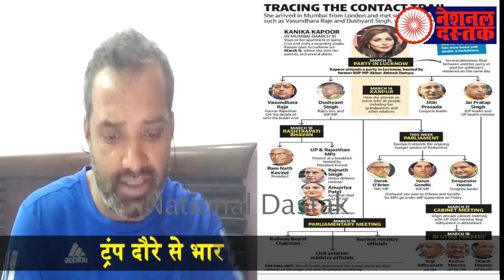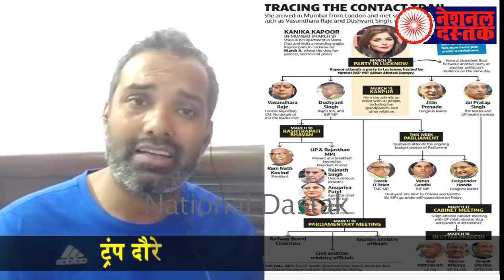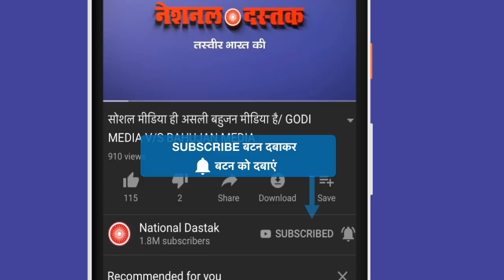ट्रंप दौरे से फैला कोरोना वायरस/SHAMBHU'S OPINION ON CORONA